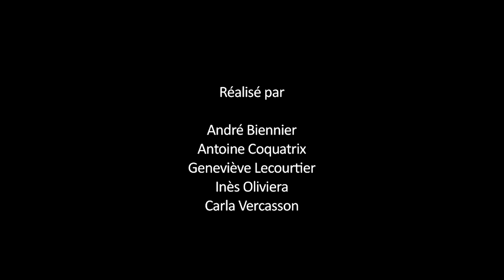LE RHONE A VAU L'EAU / EPISODE ANDANCE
Réalisation : Rémi Salas

En partenariat avec la Communauté de Communes Rhône Valloire.

Avec le soutien des Régions Rhône-Alpes et Languedoc-Roussillon, du SGAR Rhône-Alpes, de l'Agence de l'Eau Rhône Méditerranée Corse, la CNR et les VNF